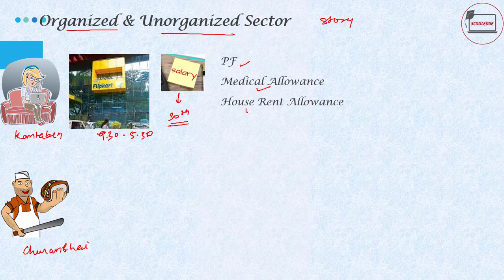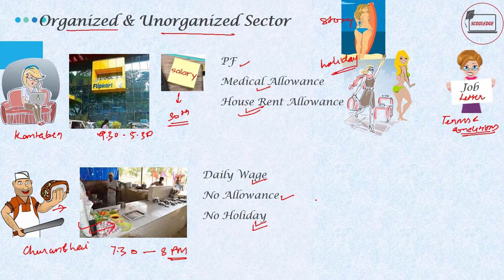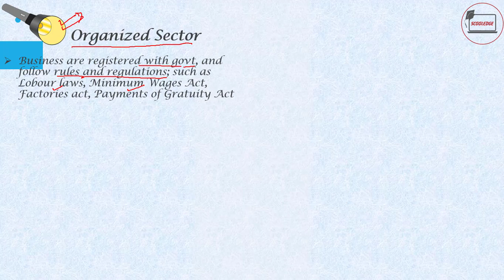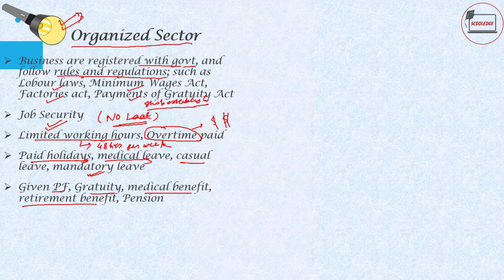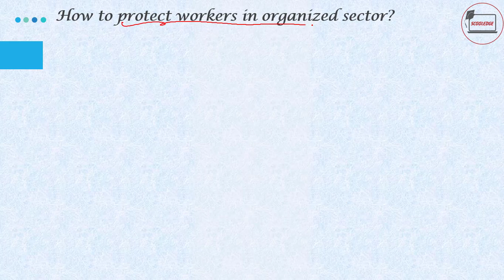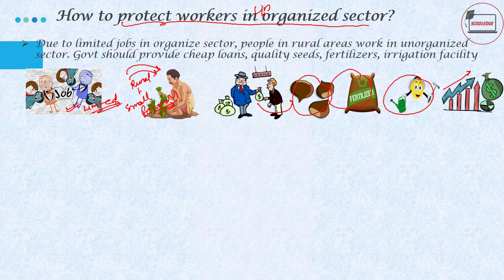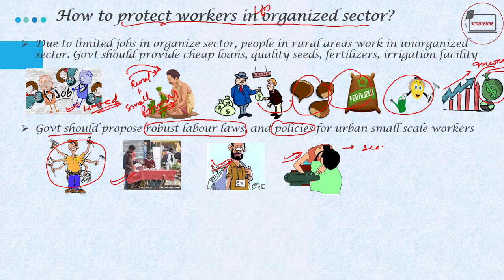Class 10 Economics | Chapter 2 Part 6 | Sectors of Indian Economy | UPSC Economics | SSC/IAS/PCS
Watch online video lecture Series of Class 10th Economics with scooledge Academy.
Seccond Chapter of the class 10 economics is "Sectors of Indian Economy".

Learn about the sectors of Economy which are are Primary Sector, Secondary sector and tertiary sector
Primary sector stands for Agreculture and related sector
Secondry sector stands for manufacturing and industrial sector
Teriary sector stands for Service sector.

In this Lecture series, Sectors of Indian Econmy,  We will  learn the economic concepts related to three different sectors of indian economy that how in past years these three sectors developed and how these sectors played important role in Indian econmic development.

In this econimc episode we will learn about the difference between the organized and unorganized sector of the economy. what are benifit advantages and disadvantages of organized and unorganized sector of India

This economics lecture series is a basic building block for the prepration of UPSC, Civil services, IAS, PCS exams/ SSC Exams